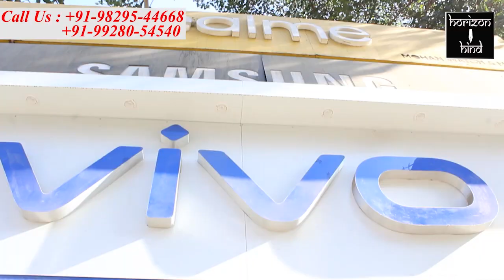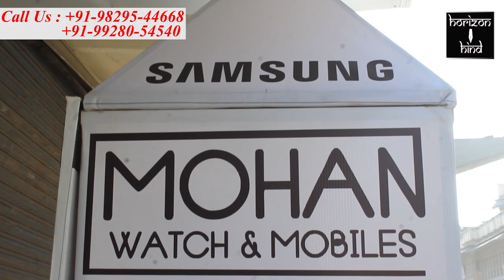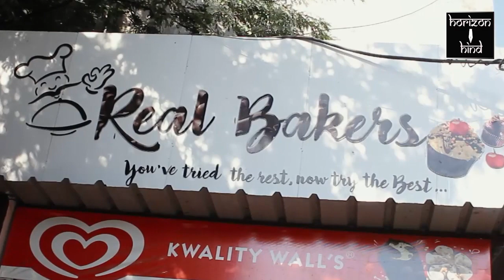Jaipur|सांभर अभिभाषक संघ ने की राजस्व मंत्री हरीश चौधरी से मुलाकात। 19-1-2021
सांभर अभिभाषक संघ  ने की राजस्व मंत्री हरीश चौधरी से मुलाकात।

सांभर में एडीएम कार्यालय के खोलने की  रखी मांग।

डब्लू गोस्वामी संवाददाता खबर जयपुर से ।

,राजस्व मंत्री हरीश चौधरी को सांभर अभिभाषक संघ के अध्यक्ष दीपेंद्र सिंह शेखावत एवं सचिव सुरेश शर्मा ने ज्ञापन प्रेषित किया है। विधानसभा फुलेरा के जनप्रतिनिधि विद्याधर सिंह चौधरी के नेतृत्व में राजस्व मंत्री हरीश चौधरी को एडीएम कार्यालय खुलवाने की मांग रखी है। वरिष्ठ पत्रकार कैलाश शर्मा ने , सांभर को जिला बनाने के लिए अभिभाषक संघ के साथ ज्ञापन दिया। राजस्व मंत्री हरीश चौधरी ने बताया, की 1 जनवरी से जनगणना का काम शुरू हो गया। जनगणना का कार्य पूर्ण होने के बाद उक्त मांगो के बारे में मुख्यमंत्री से वार्तालाप करेंगे।
 राजस्व मंत्री हरीश चौधरी ने कहा कि आपकी बात मुख्यमंत्री तक पहुंचा देंगे, यह आश्वासन देते हुए राजस्व मंत्री ने अपना पल्ला झाड़ लिया।
 सभी अधिवक्ताओं, बार अध्यक्ष एवं जनप्रतिनिधि, को बिना आश्वासन दिए अपने निवास  से वापस सांभर के लिए रवाना कर दिया।
इस मौके पर सांभर बार एसोसिएशन के अध्यक्ष दीपेंद्र सिंह खंगारोत , युवराज माथुर,  वरिष्ठ अधिवक्ता गिरीश चंद्र नागु , अशोक मिश्रा,
सांभर नगरपालिका अध्यक्ष बाल किशन जांगिड़, महेश गौड़, निवर्तमान कांग्रेसअध्यक्ष सीपी व्यास, दिव्यराज वीर ,जनप्रतिनिधि समस्त अधिवक्ता वार्ड पार्षद व्यापार मंडल अध्यक्ष उपस्थित रहे।